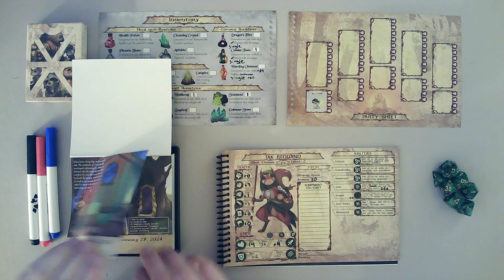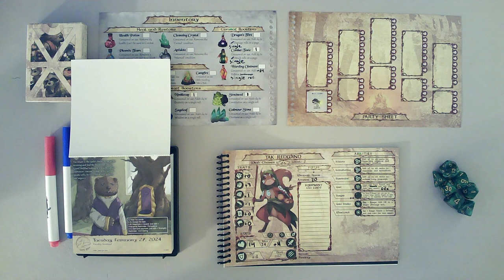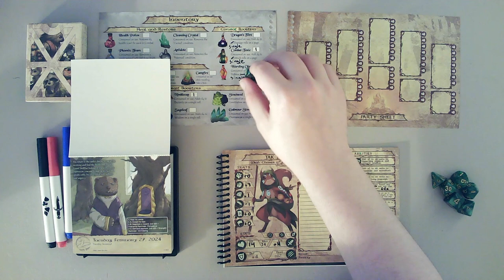February 27 - Master Laurel's Grocery List